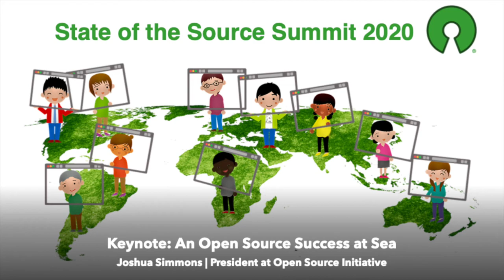State of the Source 2020: Keynote: An Open Source Success at Sea, Joshua Simmons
Keynote: An Open Source Success at Sea
Joshua Simmons | President at Open Source Initiative

This is an interesting moment for open source, and for OSI. Open source continues to be overwhelmingly successful, but it is being tested, and it is losing hearts and minds while the community wonders: who is at the wheel? First, in this talk, we'll try to make sense of the state of play around open source licensing. Then, we'll talk about how we can make ours a more coherent, reliable, and representative ecosystem. Together, we will make ours a commons for posterity, one that lifts people up, one built to last.

 eng@salesforce!